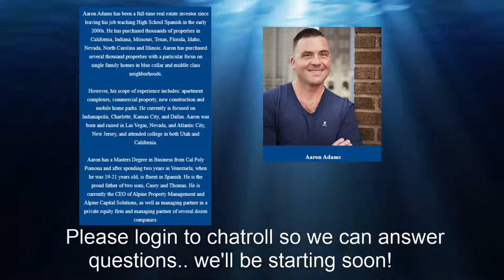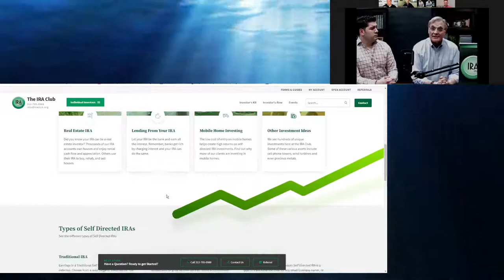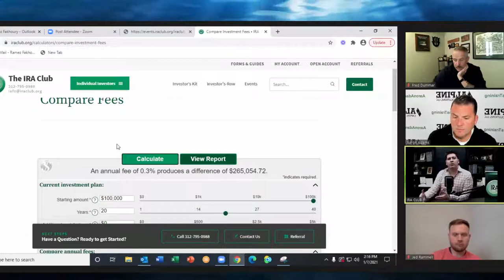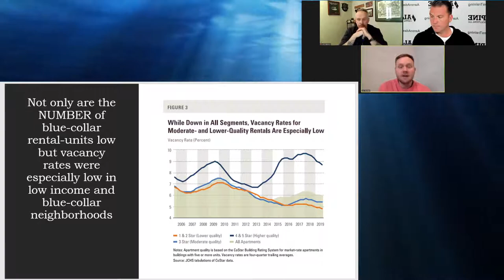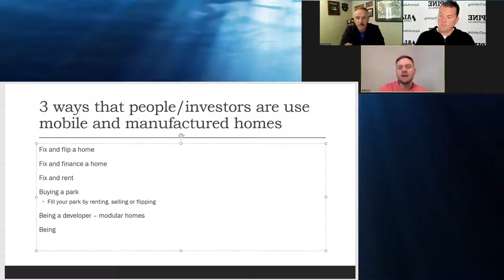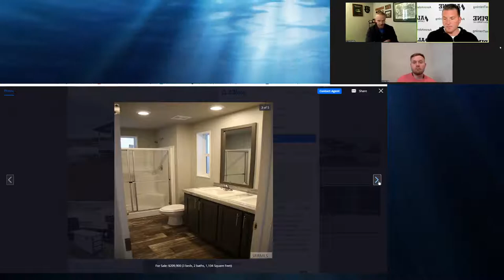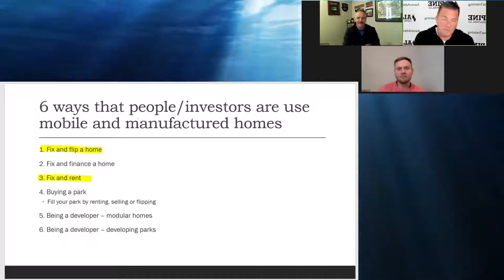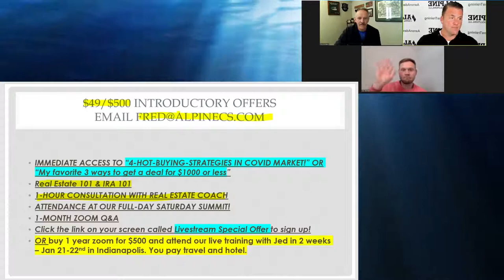6 different ways to invest in Mobile & Manufactured Homes!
1 hour training... Aaron Adams and his partner Jed Rammell break down 6 unique ways that they are crushing the mobile and manufactured home space!